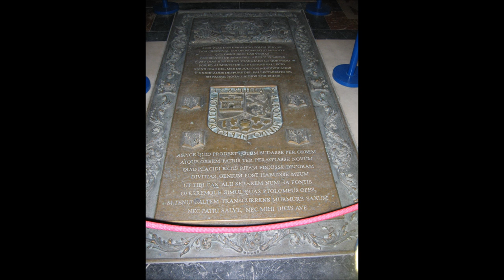CHRISTOPHER COLUMBUS'S GRAVE. (DJ SCREW)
christopher columbus's grave